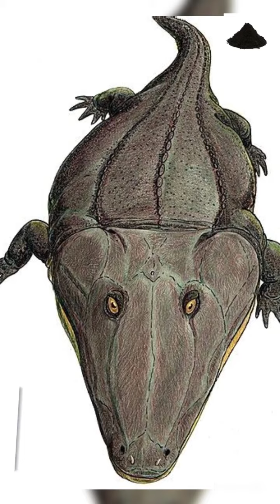Top 10 Deadliest Dinosaurs of the Mesozoic Era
Tyrannosaurus rex (“tie-RAN-a-SORE-uss rex”) needs no introduction; its reputation as the ultimate carnivore and most badass dinosaur ever to roam the Earth precedes it. Tyrannosaurus rex (T-rex for short) literally means “tyrant lizard king”, and there can be no doubt that it lived up to its name.

Standing over five metres (16.4 feet) tall and 12 metres (39.4 feet) long, and weighing a staggering seven tons (15,400 pounds), T-rex was once thought to have been the largest terrestrial carnivore in history, but subsequent discoveries of fellow titans Carcharodontosaurus, Giganotosaurus and Spinosaurus challenged this. It walked on a pair of powerful hind legs and could run as fast as a professional footballer, but balance issues meant that Giganotosaurus could outrun it. Its brain was twice the size of most other predatory giants, but its intellectual prowess wasn’t a patch on that of raptors like Utahraptor. So how does T-rex manage to cling to its crown?

It may not have been the biggest, fastest, heaviest, or smartest, but the king was the ultimate all-rounder. Its extraordinary sense of smell allowed T-rex to track prey over long distances and sniff out abandoned carcasses to scavenge. And then there is its not-so-secret weapon: its phenomenal bite, which was stronger than that of any land animal that ever lived. Its bone-splintering jaws chomped down with a force almost as huge as its own body weight, bringing to bear its 60 saw-edged conical teeth. Other dinosaurs had to close their mouth around prey multiple times to bring it down; T-rex only had to bite once.